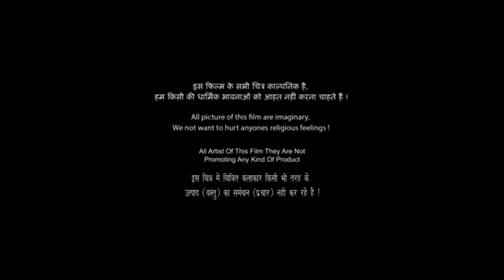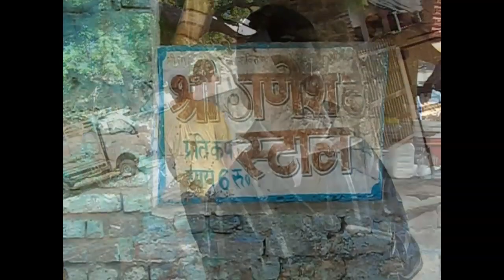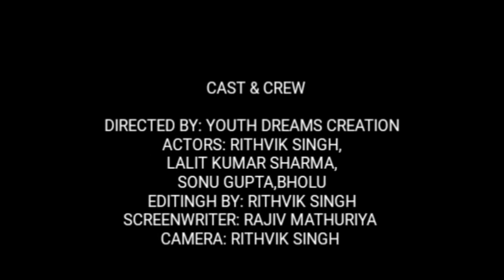Wallet a sad story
Diwali special wallet a sad story by YDC...